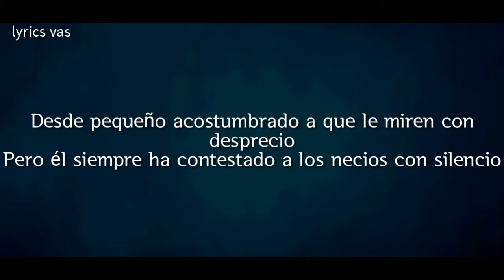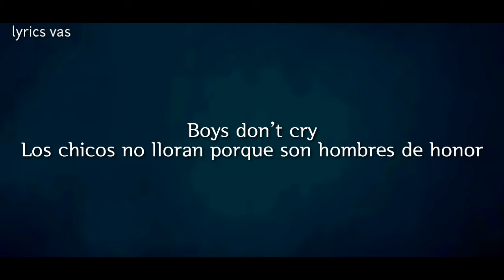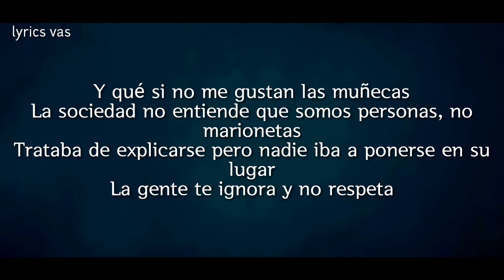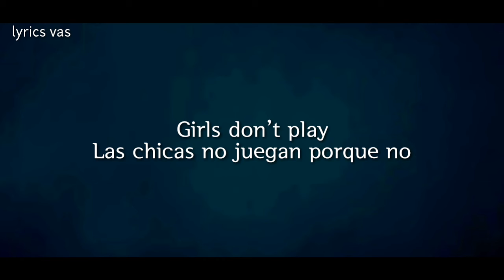El Momo Boys and Girls EL DON DE ESCUCHAR LETRA LYRICS VAS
Canción producida por Kimbo Beatz para el álbum "El don de escuchar" de El Momo. La voz del narrador es de Ferran MDE.

Grabado y mezclado por El Momo y masterizado por Gordo del Funk

Canción
Boys And Girls
Artista
El Momo
Álbum
El Don de Escuchar
[Merlin] Altafonte Music Distribution (en representación de Boa Musica); Muserk Rights Management, LatinAutor, Abramus Digital y 1 sociedades de derechos musicales